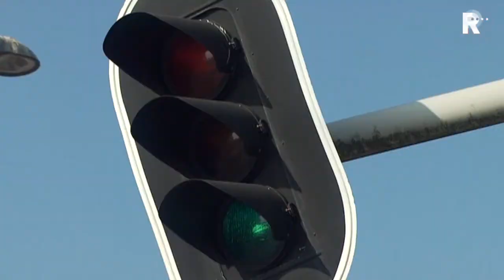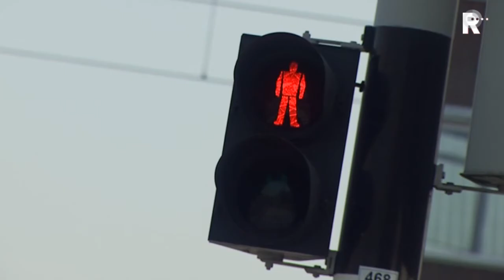wegwerken14020412.ts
Informatief programma over wegwerkzaamheden in Rotterdam